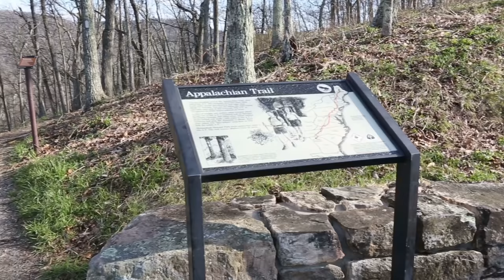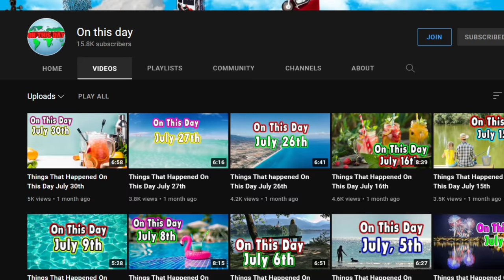How to See America. (Best ways to travel)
How to see America.
10 Best Trips you Can Take To See America.
10 Best Ways Travel and See America.
Have you ever wanted to relax and see the United States? If so this video is for you. These are the best trips to see America in my experience.
 One of my favorite things to do is travel in a way that I can see this great country. Flying is great if you need to be someplace in a hurry. I almost never have to be someplace in a hurry. When I am traveling if possible I take the train. I love overnight trips. I get a room on the train and relax. I read, work on videos, and spend an odd amount of time staring out the window. Other times I drive. The last few years I have gotten away from driving because I always have to drive and don’t get to take in the scenery as much as I like to do.  So, Amtrak is what I really like to do. Another great way to see America is Cruise Ships. They don’t just leave Miami and go to the Caribbean islands. You have trips to Alaska, Pacific coast trips, and New England Cruises.

The camera I use and you should too if you have kids, grandkids, pets, you like to hike, or do anything else that includes moving and filming
It is small and easy to use.

                                 20449 SW Tualatin Valley Hwy
                                 # 354